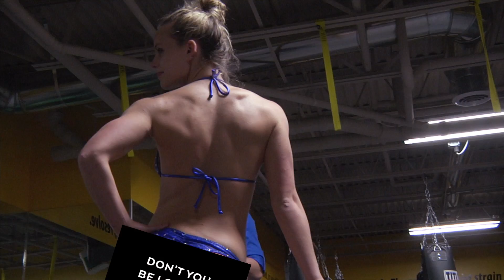Math with Stefan